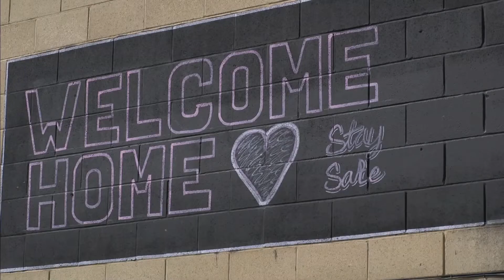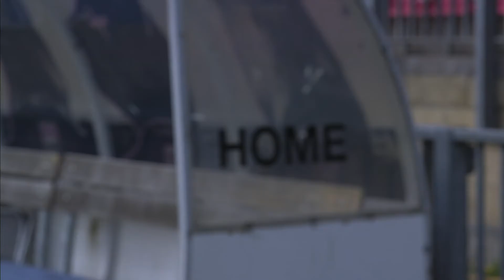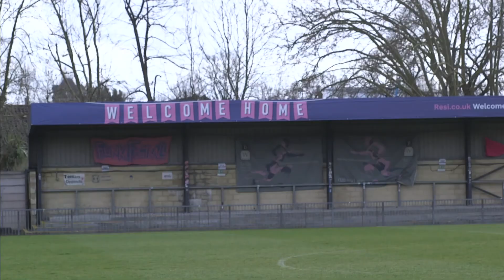Dulwich Hamlet fined £8k for not hosting fixtures - Natalia Jorquera reports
Non-League football club Dulwich Hamlet has been fined £8,000 and slapped with an eight-point suspended points deduction by the National League for not fulfilling fixtures due to Covid-19 fears, the club said on Friday afternoon.

ITV News London reporter Natalia Jorquera spoke to Dulwich Hamlet Chairman Ben Clasper.